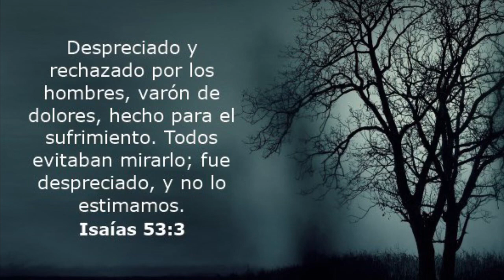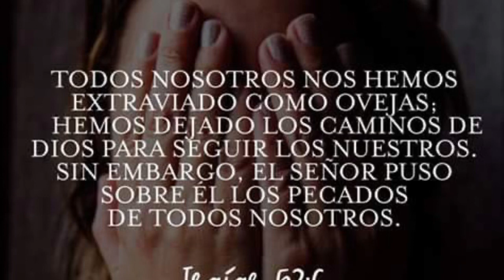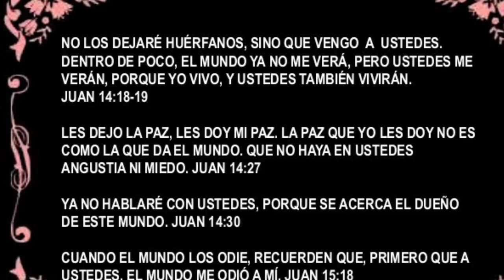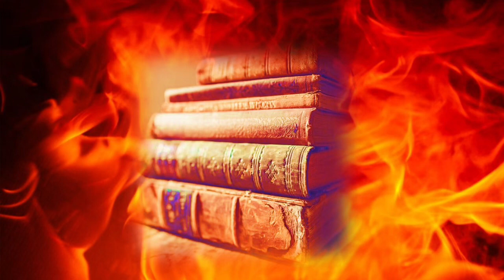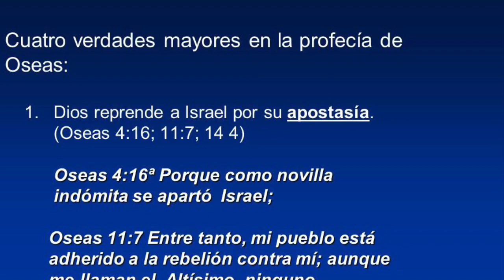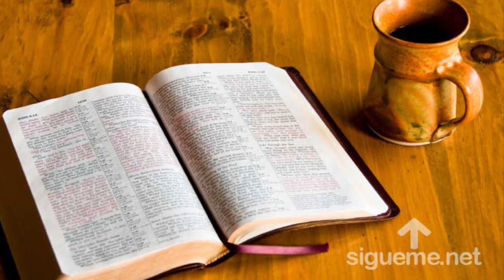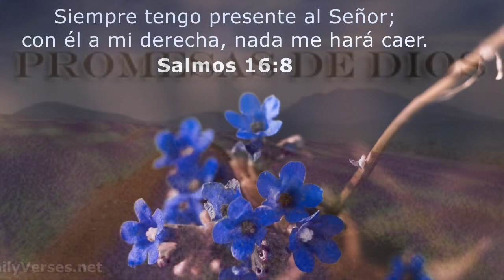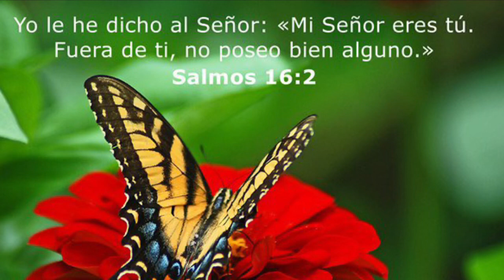El Menospreciado del Alma 😢😞😌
Despreciado y desechado Yeshua 😌